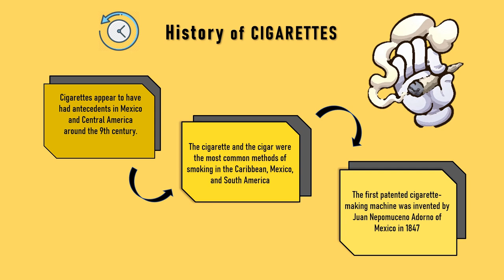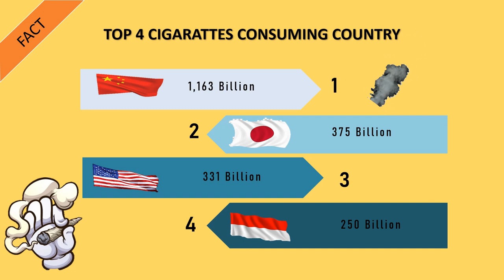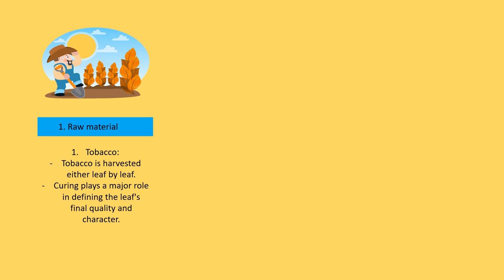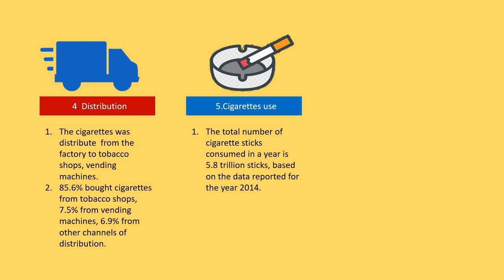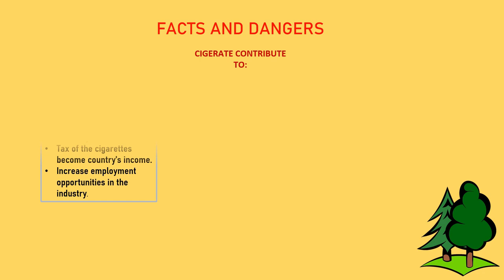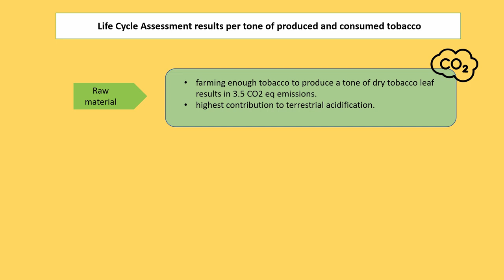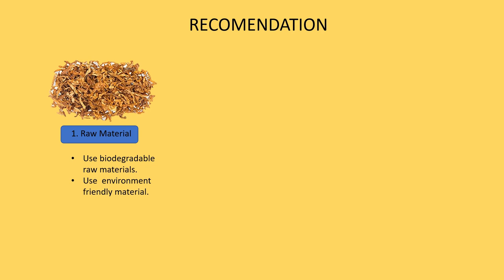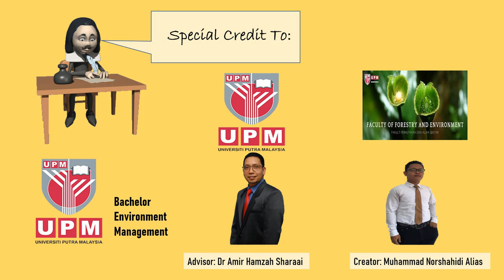Life cycle assessment (LCA) of cigarettes